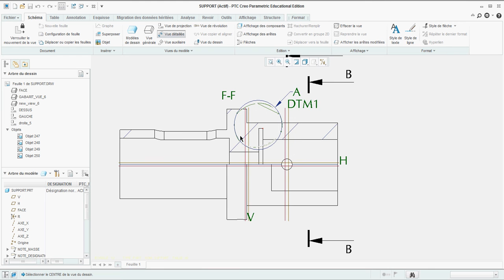Créer une vue détaillée (vue locale en coupe) avec Creo